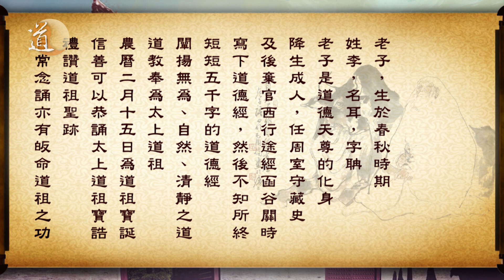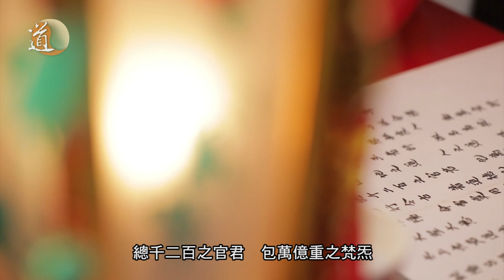太清寶誥(太上道祖寶誥)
念誦：蓬瀛仙館經生

太清寶誥
志心皈命禮
隨方設教 歷刼度人
爲皇者師 帝者師 王者師
假名易號 立天之道 地之道 人之道
隱聖顯凡
總千二百之官君
包萬億重之梵炁
化行今古
著道德凡五千言
主握陰陽 命雷霆用九五數
大悲大願 大聖大慈
太上老君道德天尊